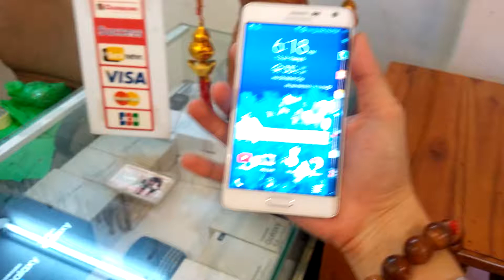Note Edge & Đường Cong Miên Man 🎁😌💑